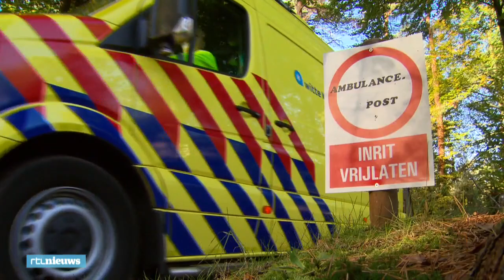Ambulances op sommige plekken nooit op tijd: 'Hier heb ik niks aan' - RTL NIEUWS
"Ik dacht: over tien minuten zullen ze er wel zijn." Bertines oma kreeg een hartaanval. Het duurde twintig minuten voor de ambulance kwam. En dat terwijl de wettelijke norm op vijftien minuten ligt. Die norm wordt bij 385.000 Nederlanders niet gehaald.